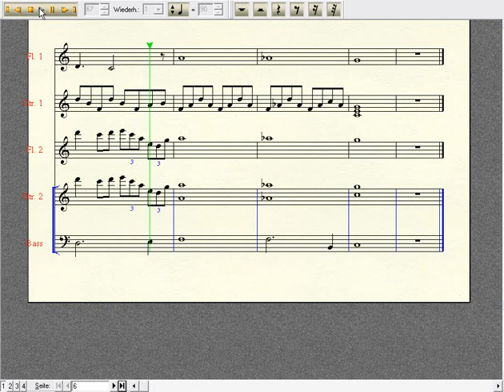Finale Notepad original composition - Memories of a summerday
One of my first original compositions
written with Finale Notepad 2008

Please feel free to rate and comment.

I recorded this Video with hypercam 2, which didn't lead to the best sound quality. If someone has a solution for this, please let me know.